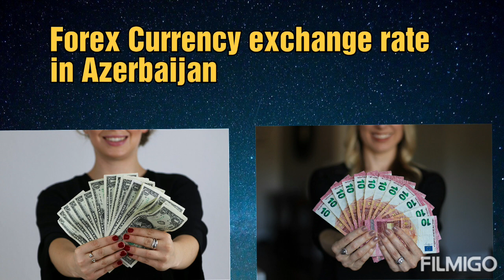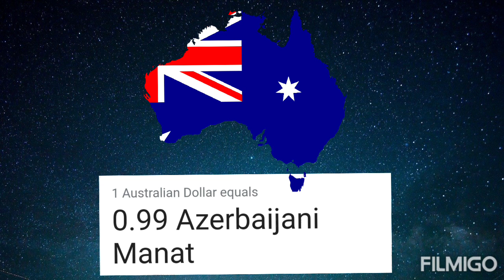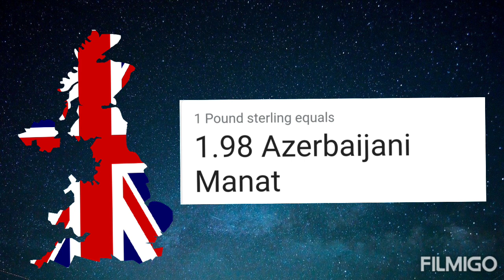What is the rate of 1 Azerbaijan Manat in the currency of all countries today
In this video I have compared Azerbaijan Manat with currency of all countries.